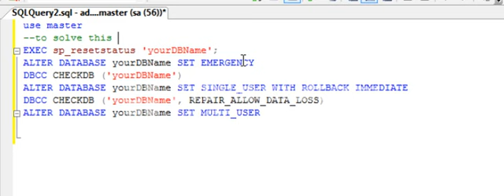database cannot be opened, it has been marked suspect by recovery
use master
--to recover/repair Database, try below queries
EXEC sp_resetstatus 'yourDBName';
ALTER DATABASE yourDBName SET EMERGENCY
DBCC CHECKDB ('yourDBName')
ALTER DATABASE yourDBName SET SINGLE_USER WITH ROLLBACK IMMEDIATE
DBCC CHECKDB ('yourDBName', REPAIR_ALLOW_DATA_LOSS)
ALTER DATABASE yourDBName SET MULTI_USER